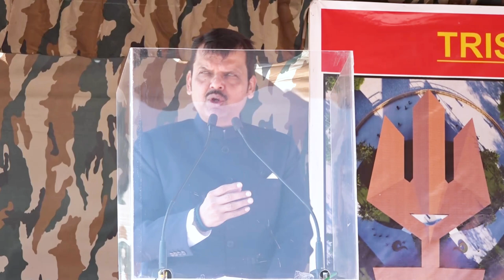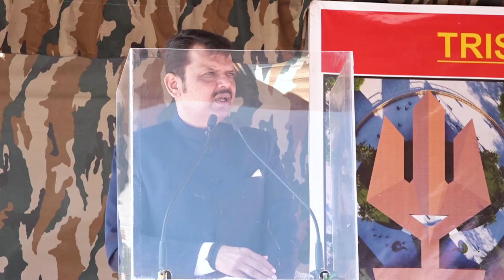पूर्वी भारत लष्करी उपकरणे आयात करणारा देश; आता निर्यातदार अशी ओळख|लेह | DCM Devendra Fadnavis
(Foundation Stone Laying Ceremony of TRISHUL WAR MUSEUM | Leh | 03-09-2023)